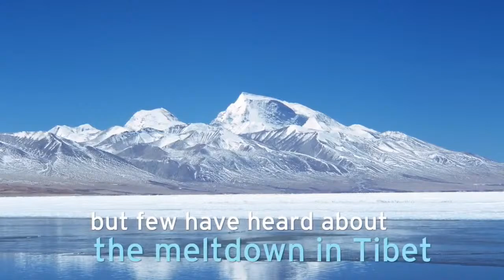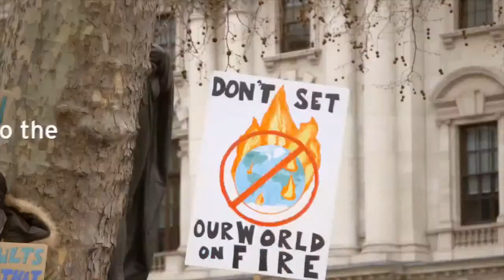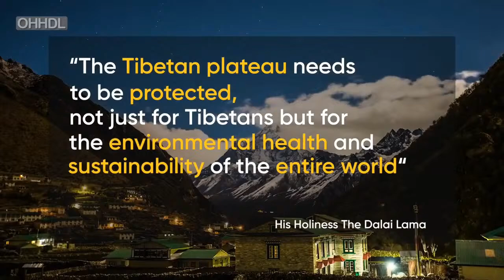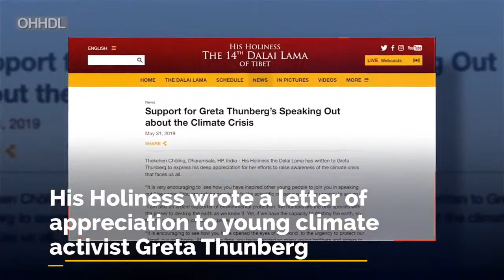Earth Day 2022: The Climate Crisis Facing Tibet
This Earth Day 2022 join in for an in-depth discussion about Tibet and its environment, as we dive into the historical and cultural intersections between spirituality and conservation with Dr. Lobsang Yangtso, an expert on Tibet and climate change; and Rashi Jauhri, Campaigns Coordinator for International Tibet Network for practical solutions.